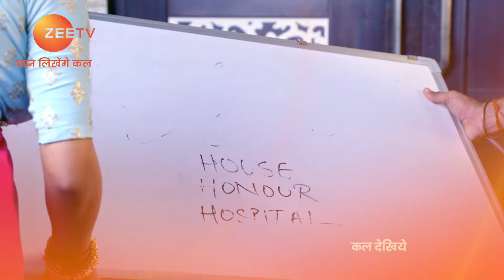Tujhse Hai Raabta - Webisode - Ep - 265 - Poorva Gokhale, Arzaan Shaikh - Zee TV